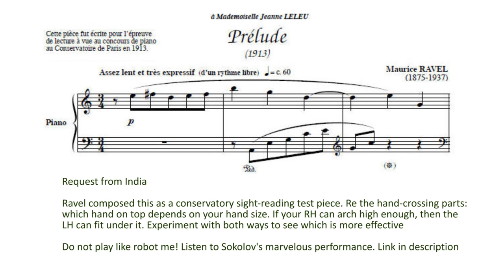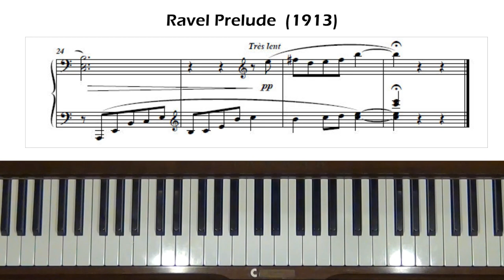Ravel Prelude in A Minor (1913) Piano Tutorial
Request from India. Level 7.